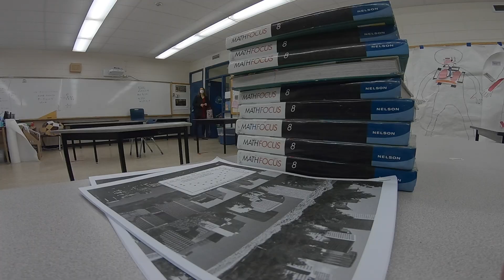2023 Slide Show of Collège Churchill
Here is a little video just to give you a feel of what Collège Churchill is about. At the beginning of February is our Open House. If you are looking for a good High School in Winnipeg  you will want to check us out.